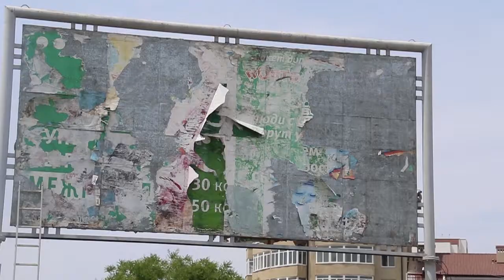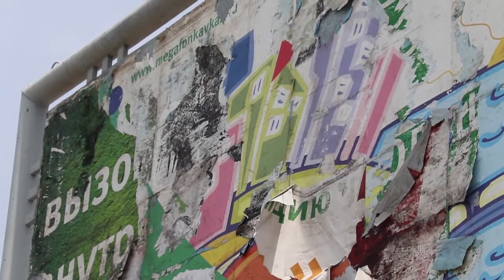Снос незаконных рекламных конструкций